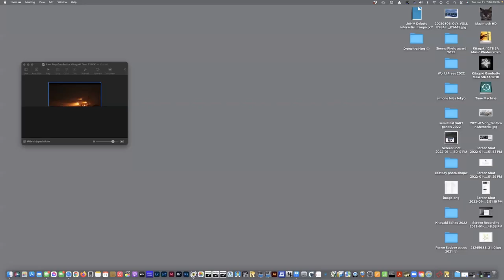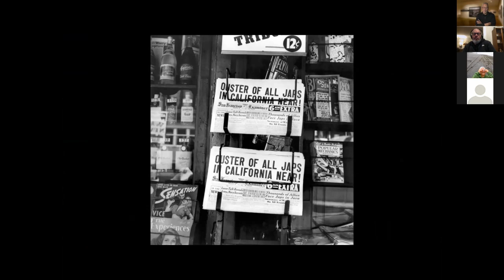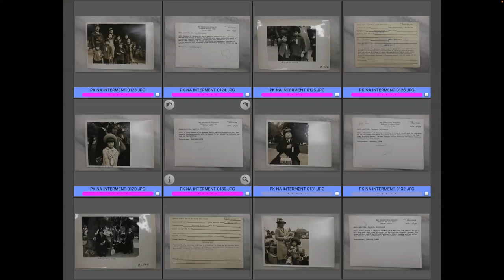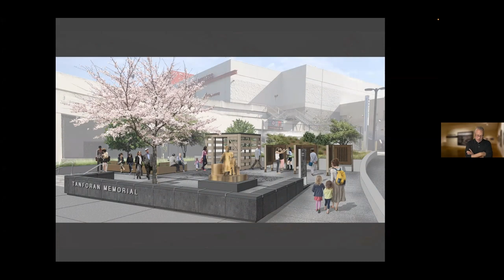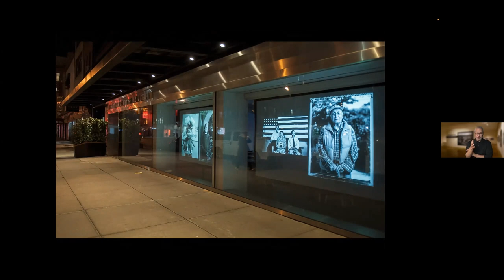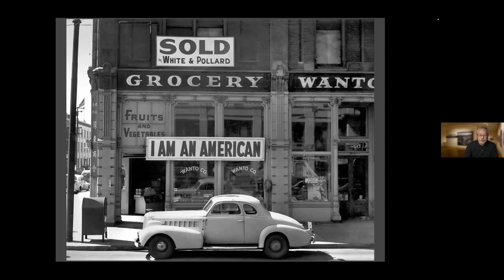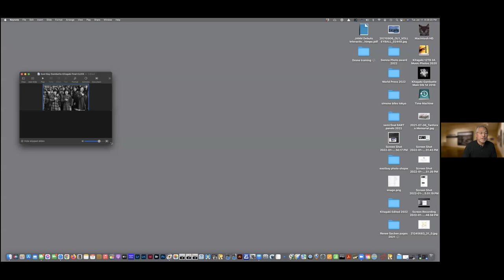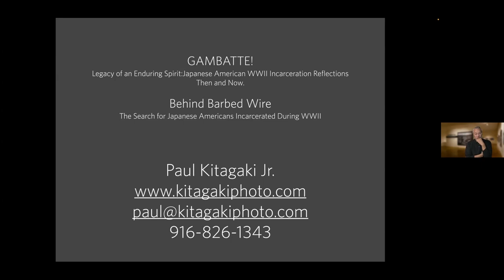2022 January Paul Kitagaki Jr: Japanese-American Incarceration Reflections Then and Now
Paul Kitagaki Jr. presents his project “Gambatte! Legacy of an Enduring Spirit”.  Paul’s photographs document and illuminate a dark episode in our country's history, the relocation and incarceration of more than 120,000 ethnic Japanese Americans during WWII. Through slow and painstaking research, Kitagaki has spent 16 years locating and winning the trust of the families who lived through the internment camps, documenting their stories of survival and inner strength to overcome injustice, racism, and wartime hysteria.